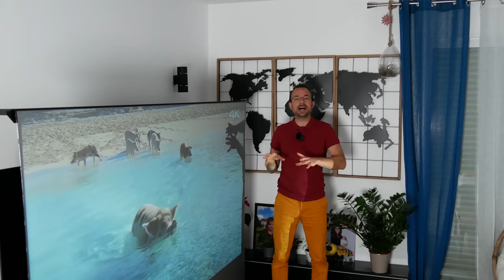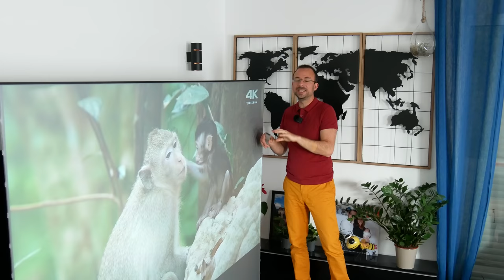Test de l'écran de projection motorisé Vividstorm S Electric Tension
Révélez l'image de votre vidéoprojecteur avec style grâce à Vividstorm

● ME SUIVRE ●